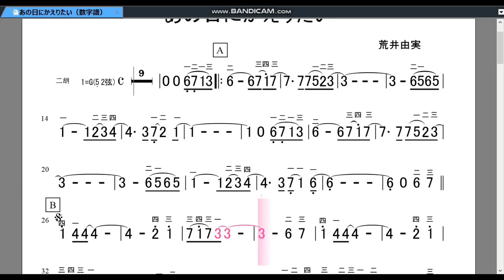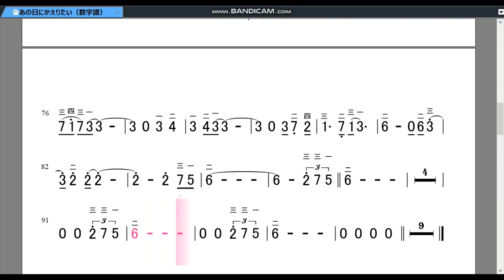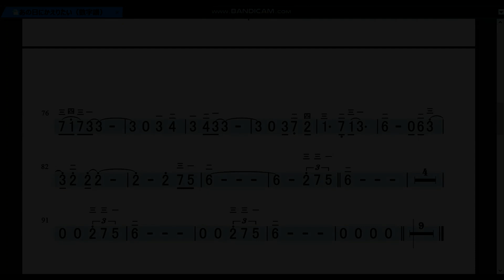あの日にかえりたい（二胡用数字譜と伴奏）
荒井由実さんの「あの日にかえりたい」二胡用数字譜と伴奏。ボサノバ風アレンジです。
あの日にかえりたい…今は別の意味でそう思います。
早くコロナが終息しますように。